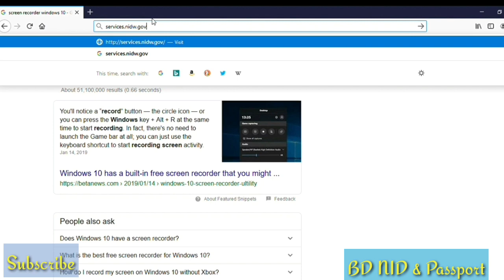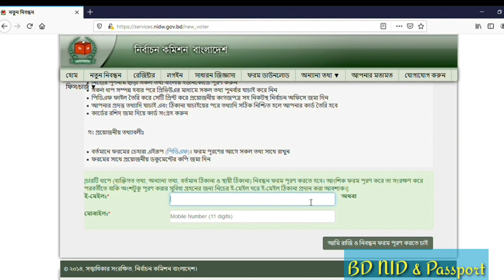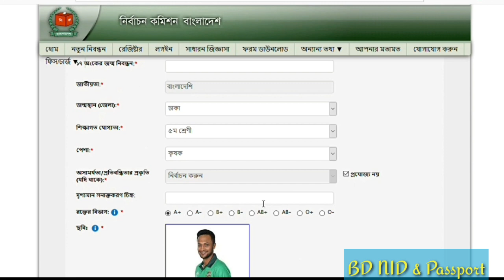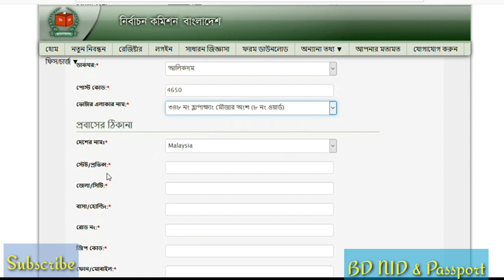প্রবাসীরা ভোটার নিবন্ধন ফরম যেভাবে অনলাইনে পূরন করবেন/How to get Nid Card from abroad?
প্রবাসীরা ভোটার নিবন্ধন ফরম অনলাইনে পূরন করবেন/How to get Nid Card from abroad?
প্রবাসী রেমিট্যান্স যোদ্ধাদের জন্য উৎসর্গঃ
বাংলাদেশ নির্বাচন কমিশন ০৫ নভেম্বর ২০১৯ থেকে মালেশিয়া অনলাইনে ভোটার রেজিষ্ট্রেশন শুরুর মধ্য দিয়ে প্রবাসীদের ভোটার তালিকায় অন্তর্ভুক্তি শুরু করে। পরবর্তীতে এই নিবন্ধিত ভোটারদের জাতীয় পরিচয়পত্র বা এনআইডি যা সাধারন মানুষের ভাষায় ভোটার আইডি কার্ড হিসেবে পরিচিত প্রদান করা হবে। বাংলাদেশে এনআইডি কার্ডের প্রচলন হয় ২০০৭ সালে ভোটার তালিকা হালনাগাদের মধ্য দিয়ে। ২০১৭ সাল থেকে নিবন্ধিত ১০কোটি ভোটারের মধ্যে স্মার্ট কার্ড/smart card  বিতরণ শুরু হয়। মোটামুটি প্রতি বছরই হালনাগাদ (Voter Registration/Voter Enrollment) হলেও প্রবাসী ভোটারদের (Prabashi voter/Bangladeshi expatriates Voter/ Bangladeshi expatriates enroll as voter)  জন্য কোন ব্যাবস্থা গ্রহন করেনি গনপ্রজাতন্ত্রী বাংলাদেশ সরকার।
নিবন্ধিত প্রবাসী ভোটারদের মাঝে স্মার্ট জাতীয় পরিচয়পত্র বিতরণ করা হবে। অর্থনীতিবদরা ধারণা করছেন এই উদ্যোগের ফলে রেমিট্যান্স বৃদ্ধি পাবে। তাই প্রবাসী ভোটারদের সহযোগিতার জন্য আমার এই ক্ষুদ্র প্রয়াত। সত্যিই কেউ যদি এর মাধ্যে সামন্য উপকৃত হন তাহলে আমি কৃতার্থ হবো।

প্রবাসী ভোটার হতে প্রয়োজনীয় ডকুমেন্ট
S.S.C. or equivalent certificate

Birth certificate

Passport / Driving license / TIN certificate

Utility bill copy/House rent receipt/Holding tax receipt (as a proof of address)

Citizenship certificate (as applicable)

Father, Mother, Husband/wife's ID card photocopy

Special Thanks: Bangladesh Election Commission

Things I used to made this video
Kinemaster Apps
samsung J6 phone
Boya BY M-1 Microphone